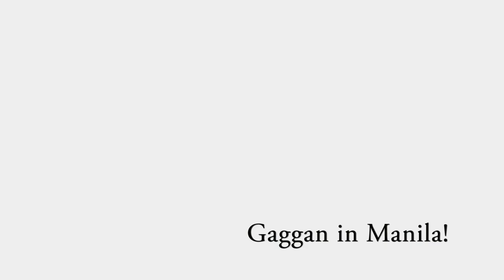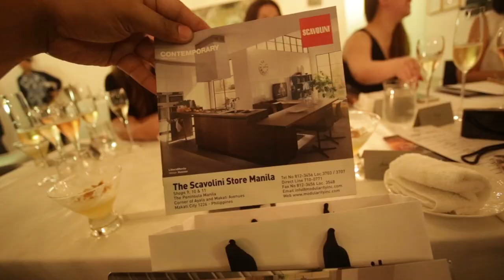The Gaggan Experience in Manila!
Gaggan in Manila is a collaboration dinner with Gallery Vask of Chef Chele Gonzales and the second Cross Cultures dinner organized by Cheryl Tiu.

I've met Chef Gaggan Anand for the first time in Singapore when he won the #1 Spot in Asia's 50 Best Restaurants and second in London, when he won the #10 Spot in World's 50 Best Restaurants.

But this is the first time I've tasted his food and get to experience his culinary philosophy. It is also Gaggan's first time in Manila learning about our Filipino culture through our food and ingredients.

Here's a photo essay of the awesome Gaggan in Manila Cross Cultures dinner:

There were only 50 seats with seating times spread out from 6.30 pm, 8.00 pm and 9.30 pm to ensure that the food is cooked fresh.

Still or Sparkling? I would always go for San Pellegrino's Sparkling Natural Mineral Water for a refreshing bubbly start.

★ Chele Bomba. Gallery Vask cheese and rice puff with spiced herbed mousse.

Chele's rice puff was transformed by Gaggan into a spice bomb to kick off your appetite.

Yogurt Explosion. Welcome to Gaggan experience -- our greatest hit from the day we opened.

 A yogurt spherification resembling a gelatin egg.

Crazy Nut. Edible plastic bag with nuts from all over Asia.

You have to eat it with the plastic bag which contains nuts and spices. Interesting edible plastic bag concept.

Veuve Clicquot Rose Non Vintage.

The meal is paired with Veuve Clicquot champagne throughout the entire 15-course Gaggan degustation dinner.

There are 2 batches of 3 appetizers intended to be eaten with the hands and to set the mood.

★ Pinoy Cookie. Bengali mustard, seaweed, and dehydrated adobo flakes.

This is my favorite appetizer which resembles a cookie pulvoron topped with Bengali mustard that taste like wasabi.

I am Indian. Tapioca pearls papadum (crackers) and tomato chutney.

A typical Indian appetizer with crunchy papadum with mini-pearls topped with a sweet tomato concoction.

Bird's Nest. Our fantasy about fries and dates chutney.

Nice concept of creating the fries into a crunchy nest configuration.

Chef Gaggan suggested eating the Black one with tuna first before the white one with uni.

Ceviche. Local tuna, corn and avocados in a spicy Indian marinade.

A typical Indian salad with corn and avocados topped with raw tuna.

Japanese Connection. Fresh uni and melon inspired from Fukuoka.

Anything with fresh sea urchin is good and the melon added a sweet refreshing finish.

It was fun to get to experience Chef Gaggan's quirky personality, and funny side every time he introduced the dishes. Watch the video.

★ Magic Mushroom. Kashmiri morels and truffles growing on the wood as a log.

Nice presentation inspired by the forest featuring two of the most expensive ingredients in the forest - truffles & Kashmiri morels (Indian mushrooms).

★ Charcoal. Please guess this Filipino dish, this is definitely not the Bangkok version.

Bamboo charcoal-covered dish with Maya Maya and a Filipino dish. Can you guess? It dramatically opens with a smoke oozing out of the bowl.

BAA...boy. Baa meaning mad in Thai language and boy means man enough to eat this spicy dish.

Lechon piece with crunchy skin, tender meat, and cooked very well. The kitchen forgot to spice this up.

I  like the Veuve Clicquot Vintage Rose which is light and zesty with notes of raspberry and spiced apple. Plus, the deep pink color is elegant.

Catch of the Day. Lobster in South Indian style with curry leaves and pepper.

A simple lobster meat dish with spices and curry flavor.

I'm happy to be part of this foodies table who enjoyed every piece of the courses.

★ Soul Food. Swimmer crab in comfort curry with coconut milk and Indian rice.

This dish was inspired by Gaggan's first taste of palabok, so he created a curry dish using fermented coconut with aligue (crab fat).

Cross Cultures. Gallery Vask incredible dessert with yuzu sorbet and Gaggan spicing.

A typical Gallery Vask dessert infused with Gaggan spices and tangy yuzu sorbet.

Happy ENDing... Filipino mangoes cured with vanilla mizo and sake kasu (lees from sake production) ice cream.

A cured ripe mango with edible silver foil lining and sake ice cream. The desserts were just OK.

Amazed at how Gaggan and Chele with their culinary team were able to quickly conceptualized in 2 days an impressive degustation meal.

I love the Chele Bomba (cheese and rice puff with spiced herb mousse), Pinoy Cookie (Bengali mustard, seaweed, and dehydrated adobo flakes), Magic Mushroom (Kashimiri morels and truffles growing on wood as a log) and Soul Food (swimmer crab in comfort curry with coconut and Indian rice).

I think the secret is in the spices, playful collaboration and inspiration from the Filipino ingredients.

Congratulations to Chef Gaggan, Chef Chele and the Vask team and Cross Cultures by Cheryl Tiu for a successful Gaggan in Manila dinner!